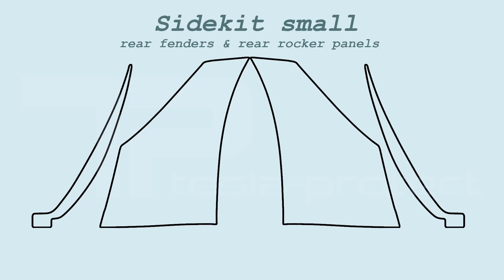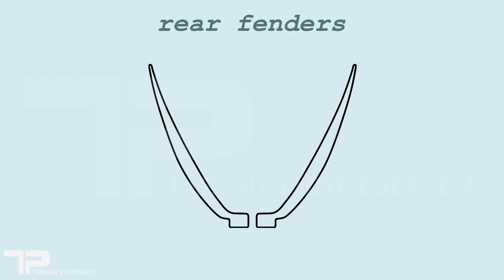Tesla Protect DIY